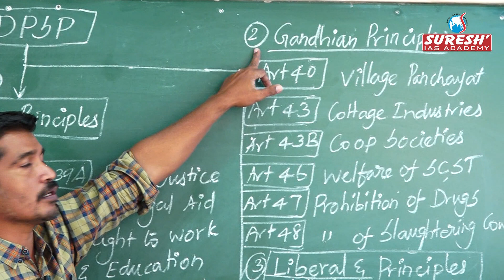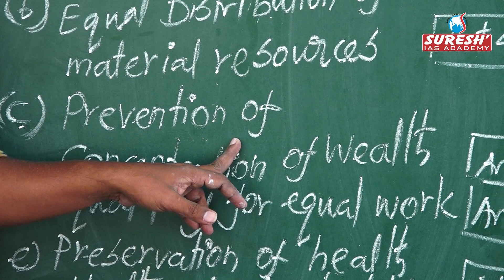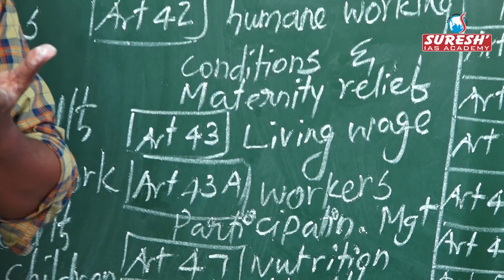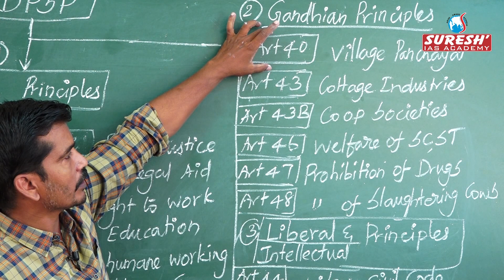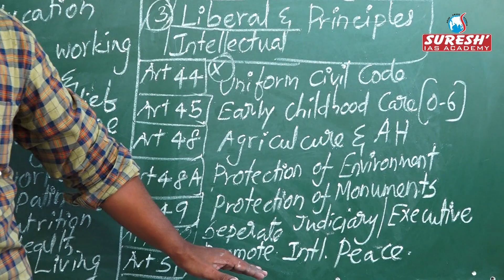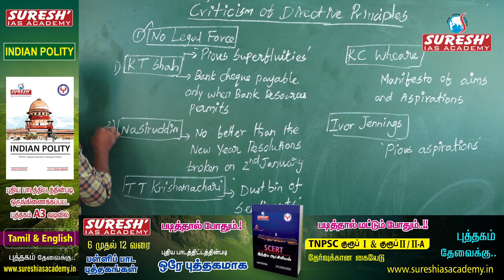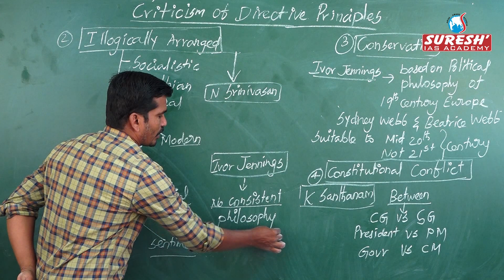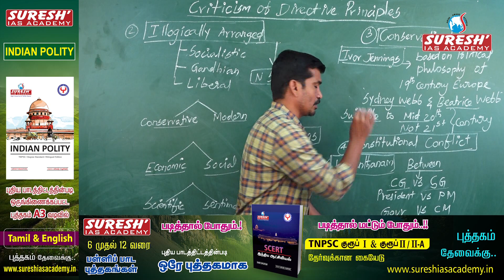Indian Polity | DPSP - 4 | Kani Murugan | Suresh IAS Academy